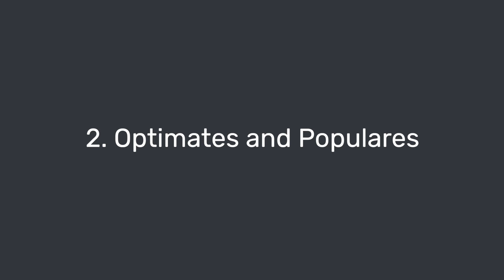Optimates and Populares in Late Republican Rome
In this lecture, Dr Ed Bispham (University of Oxford) thinks about the conflict in late Republican Rome between the 'optimates' and 'populares', focusing in particular on: (i) the meanings of the terms ‘optimates’, ‘boni’ and ‘populares’; (ii) Cicero’s assessment of the conflict between the ‘optimates’ and ‘populares’, and the extent to which we should believe him; (iii) the key aims of the ‘populares’ – a bigger role for the people in political decision-making, increased transparency of what was going on in the senate, and a fairer distribution of the fruits of empire.

This lecture is part of a larger course on the Politics of the Late Republic.